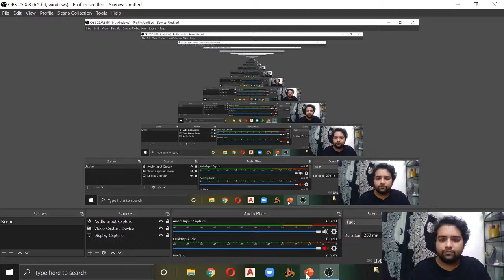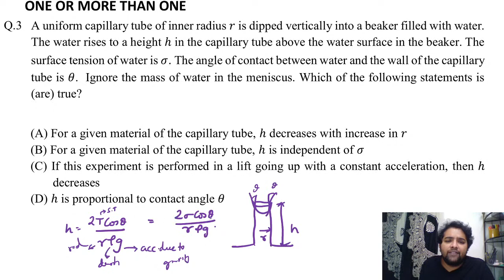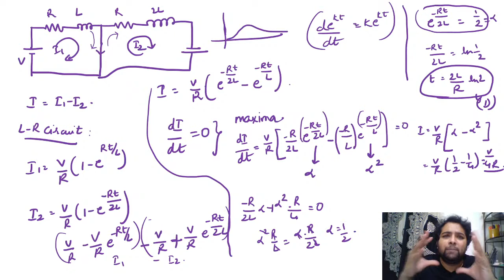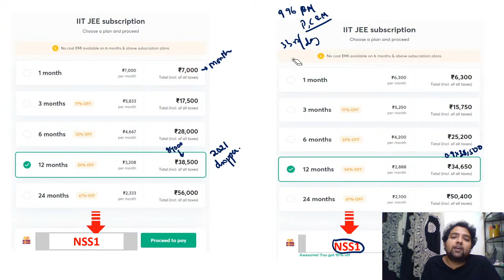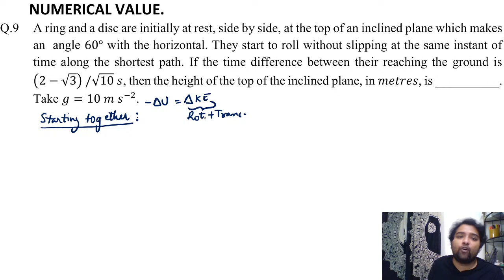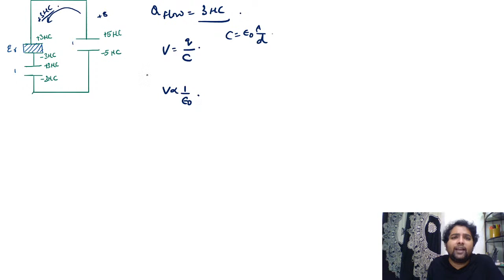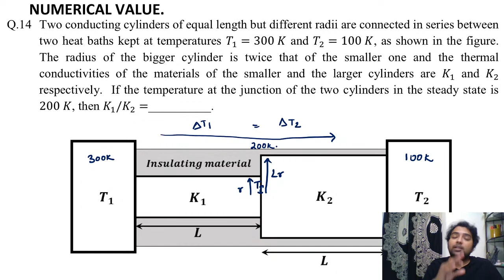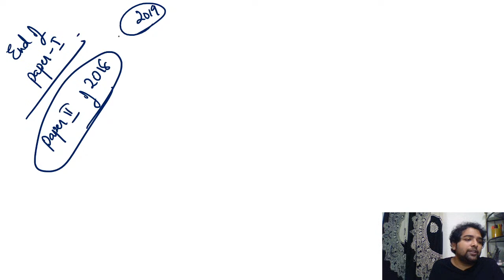PYQs | JEE Advanced 2018 | L -12 | Fortnite JEE Advance Problems | N Srikanth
PYQs - JEE Advanced 2018 - Fortnite JEE advance problems Advanced - (Physics for IIT-JEE) by N Srikant. It is a very important part of the Physics syllabus for JEE Advanced 2020. Learn about which questions are important for clearing JEE Advanced 2020 and clear all your doubts in this session by N Srikant.

N Srikant and more top educators are teaching live on Unacademy Subscription.

Unacademy Subscription Benefits:
1. Learn from your favorite Educator
2. Dedicated DOUBT sessions
3. One Subscription, Unlimited Access
4. Real-time interaction with Educators
5. You can ask doubts in live classes
6. Limited students
7. Download the videos & watch offline"